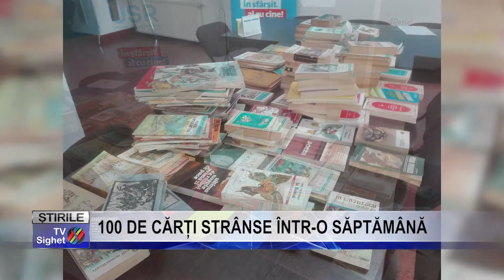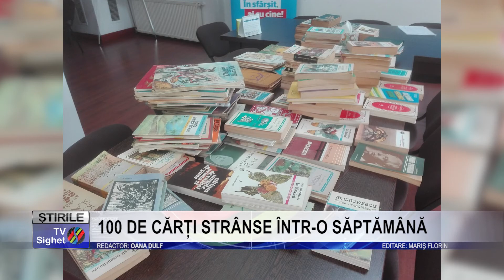Stire 3 100 DE CĂRȚI STRÂNSE ÎNTR O SĂPTĂMÂNĂ